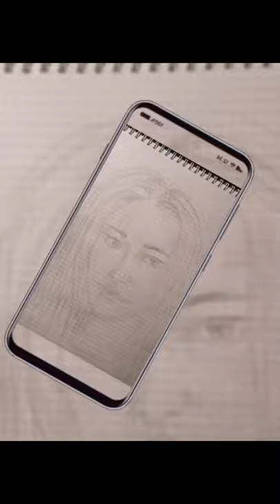Drawing with dance. by Kinekard ard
Good
Communication with

🏁Tiktok kinekard